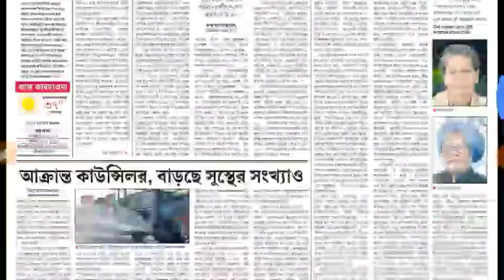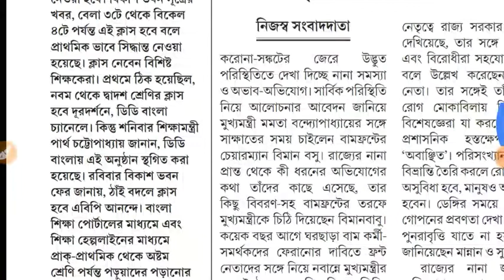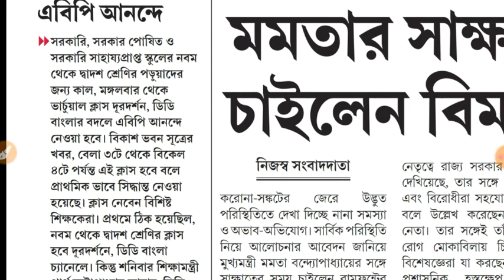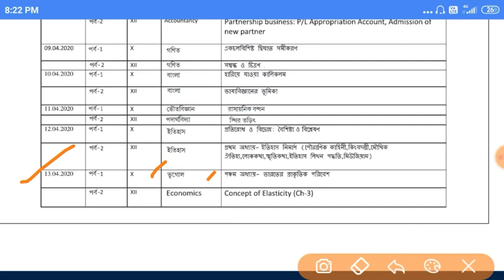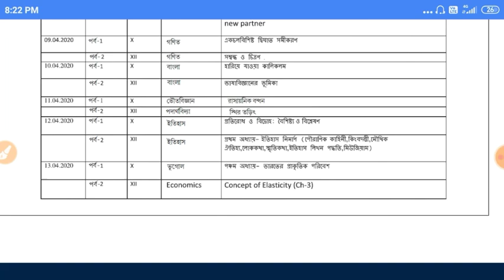West bengal students online class | wbbse online class routine 2020 | big news west bengal students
West bengal students online class | wbbse online class routine 2020 | big news west bengal students | madhyamik Hs suggestion 2020,